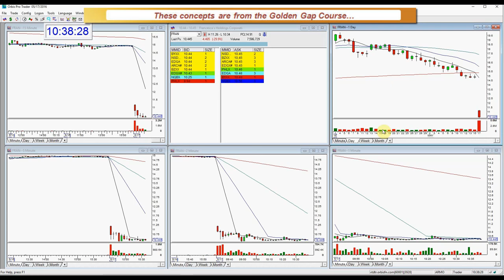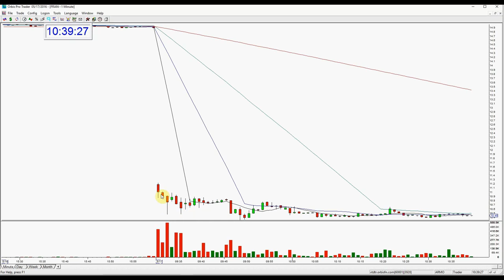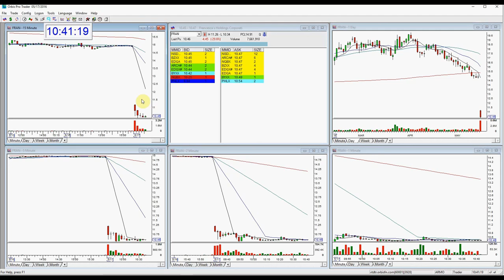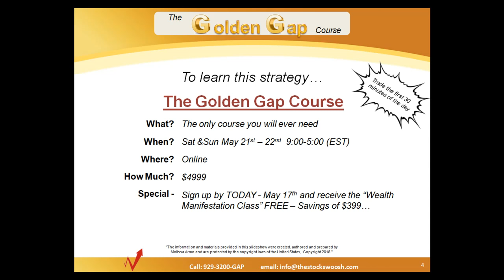Play of the Day May 17, 2016 FRAN